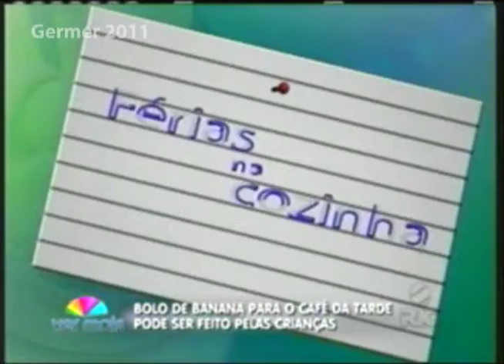Bolo de Banana para fazer com as crianças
Bolo de Banana para o café da tarde pode ser feito pelas crianças